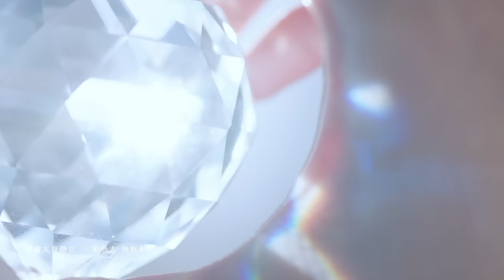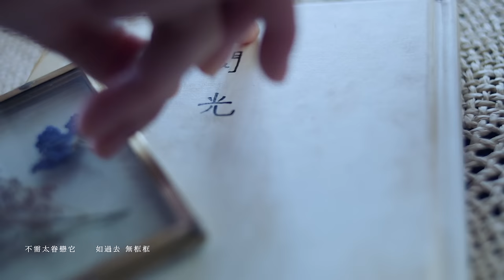顏卓靈 Cherry Ngan - 閃光 (Official MV)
曲: 張子堅 / Kiri T
詞: 藍奕邦
編: Kiri T
監: 何秉舜@goomusic

如 閃電 極絢爛
因它美麗也短暫
我 不記得吧
只想這當下  閃得更璀璨
抗拒被困在時間

歲月如煙花 隨我去 燃燒它
不需太眷戀它 如過去 無框框
就像流星的閃爍尾巴
揮之即去更優雅
我亦如火花 來與去 能瀟灑

來 不斷 重生吧
捨得放下那包袱嗎

請仰望我 卻別太念掛我
我似那一束光 未能被儲藏
我亦不懂倒後看 看亦笑著看破
下秒鐘比昨天充滿希望~

一瞬就過 我亦變下個我
過往那些不安 沒容量儲藏
每日新生那樣過 每日也在脫殼
幻變出比昨天驚嘆的閃~光~

此刻永遠一刻 無法再 重複它
望望如青春不見尾巴
好好揮霍更好嗎

准我閃亮
倘一瞬即逝 總好過一世
放進框中高掛